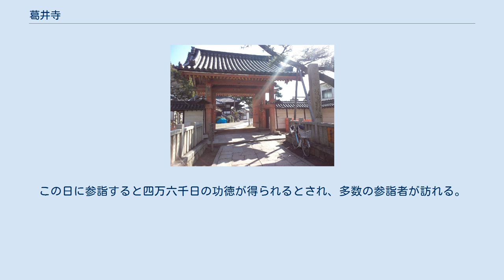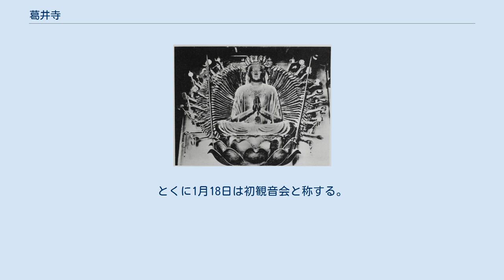葛井寺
葛井寺（ふじいでら）は、大阪府藤井寺市にある真言宗御室派の寺院。
藤井寺、剛琳寺とも称する。
本尊は十一面千手観世音菩薩（千手観音）。
 本尊真言：おん ばざら だらま きりく そわか　 ご詠歌：参るより頼みをかくる葛井寺　花のうてなに紫の雲 寺伝では神亀2年（725年）、聖武天皇の勅願で行基が創建し、古子山葛井寺（紫雲山金剛琳寺）の勅号を得たとされている。
近世の地誌類や再興勧進帳でも以上の寺伝を踏襲しているが、別説では元々は葛井連の氏寺であったとされている。
 葛井連の前身である白猪氏は百済辰孫王の後裔である王辰爾の甥である胆津を祖としており、『日本書紀』によれば、吉備国の白猪屯倉の田部の丁を定めた功績により白猪氏の姓を賜ったとされている。
奈良時代の養老4年（720年）に白猪氏は葛井連（藤井連）（ふじいのむらじ）に改姓しており、葛井寺は、一族の葛井連広成が創建したとされている。
また、葛井一族からは大安寺僧である慶俊が出ている。
 大同元年（807年）にの葛井氏の出身である藤子（葛井連道依娘）と平城天皇の間に生まれた皇子である阿保親王によって再建された。
また阿保親王の皇子である在原業平が奥の院を造営した。
中世以前の沿革については史料が乏しく、必ずしも明確でないが、本尊千手観音坐像は奈良時代の作品であり、境内から奈良時代の古瓦が出土することなどから、創建が奈良時代・8世紀頃にさかのぼることは間違いない。
 発掘調査によって7世紀中葉の西琳寺式軒丸瓦や7世紀後半の善正寺式軒丸瓦が出土しており、7世紀後半には建立されたことが判明している。
なお、8世紀前半の大安寺式軒瓦や難波宮式軒瓦（重圏紋軒丸瓦・重郭紋軒平瓦）が多数出土しており、この頃伽藍の整備がなされたと考えられる。
 永長元年（1096年）には、大和国賀留の里の住人・藤井安基が、荒廃した伽藍を修理したと伝える。
境内出土の瓦の1つに久安3年（1147年）の銘があり、その頃に造営事業が行われたことが推定される。
平安時代後期から観音霊場として知られるようになり、西国三十三所観音霊場が成立すると、その一つに数えられるようになった。
南北朝時代には楠木正成が陣をしいたことがあるなど、たびたび兵火にさらされた。
 室町時代には、興福寺の末寺として栄え、伽藍は東西2つの三重塔をもつ薬師寺式伽藍配置であったが、明応2年（1493年）に起きた畠山氏の内紛に端を発した兵火によって楼門、中門、三重塔、鎮守社、奥の院を焼失し、本堂と堂塔を残すのみとなった。
また、永正7年（1510年）の地震で堂塔を失い、現存する建物は近世以降の再建である。
 重要文化財の四脚門は、慶長6年（1601年）豊臣秀頼により南大門として建てられたものである。
 乾漆千手観音坐像 四脚門 8月9日の千日会式の日の参詣をいう。
この日に参詣すると四万六千日の功徳が得られるとされ、多数の参詣者が訪れる。
また、本尊の千手観音像が特別に開帳される。
 毎月18日。
千手観音像が開帳される。
とくに1月18日は初観音会と称する。